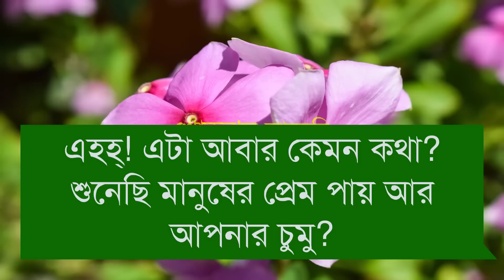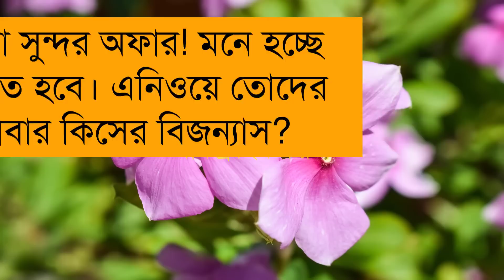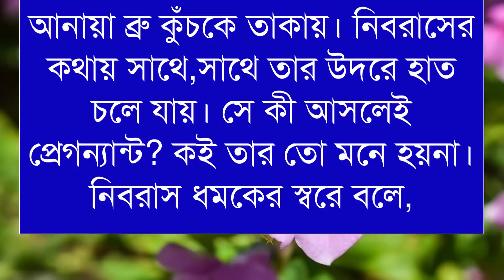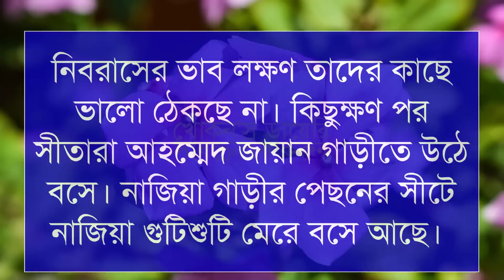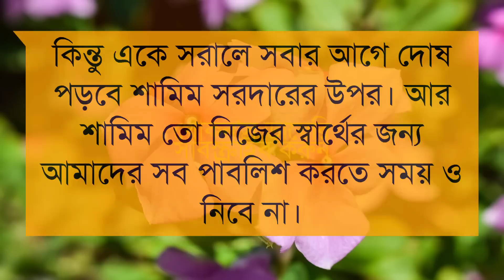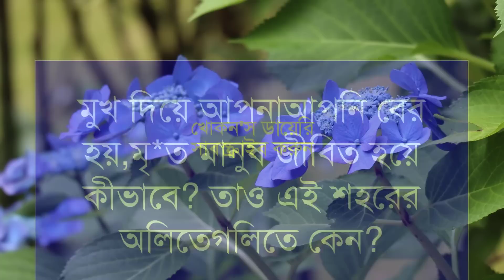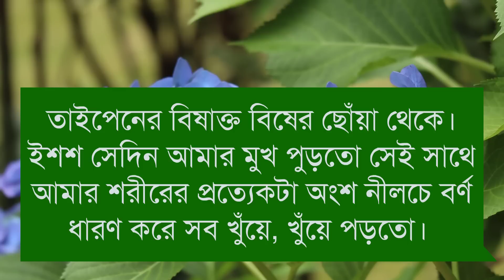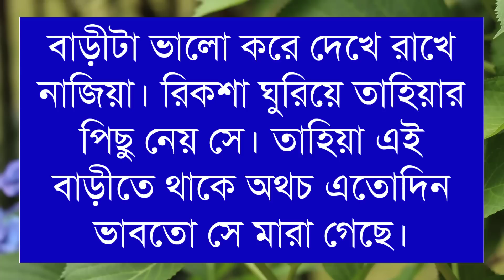এই হৃদয় কোঠায় চাঁদের পূর্ণিমা || সিজন ০৮ || Romantic Love Story Bangla || Himu Sonalika love story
🛡 •Present By:- KHOKON'S DIARY